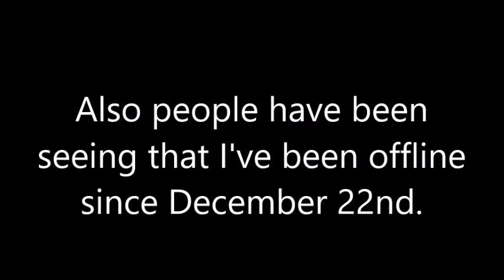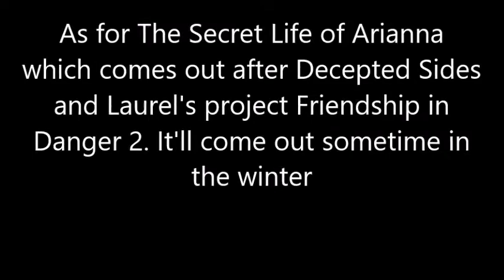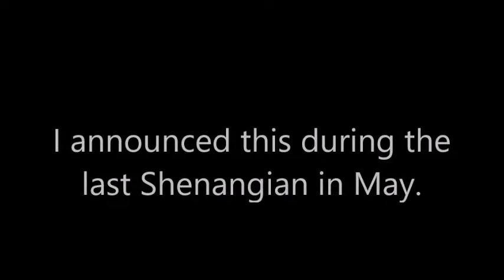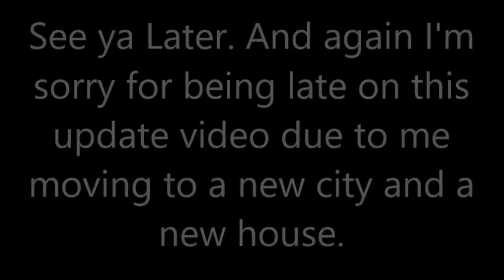New Year 2020 update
Time for a new update video.